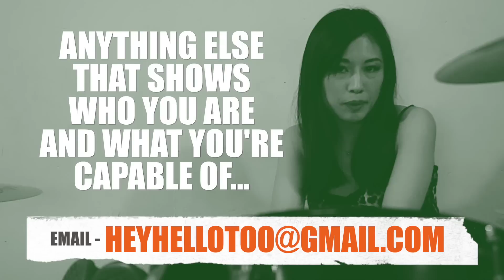Hey! Hello! are looking for a new front woman!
If you are aged between 20-35, live permanently in the UK, and think you have the skills, talent and commitment to take on this role, please get in touch with us now by emailing with your name, location, and links to any demos, recording and social media links that you think would help your application!

Auditions begin in May 2016, so let us know quickly!